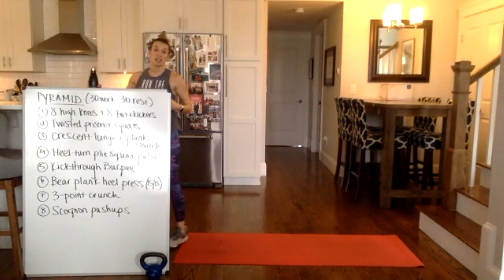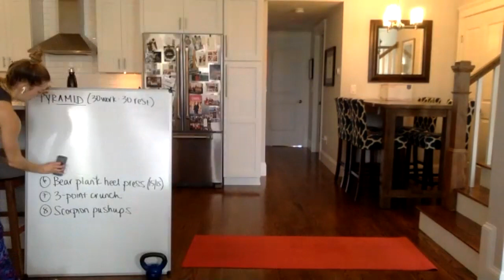April 4 2020 - FeatureFriday - BC Rec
If you choose to exercise on any platform with Boston College and its affiliates, you do so at your own risk and acknowledge that there is an innate risk of injury when participating in any physical activity. Participation is voluntary and practiced in a safe place suitable for this activity. Some practices may not be safe under certain medical conditions. You agree to consult a doctor if you have any medical concerns. If you experience any physical or emotional pain or discomfort, you will listen to your body, adjust the practice, and ask for support from a medical provider. You have read this disclaimer and have acknowledged it prior to participating in any activity.